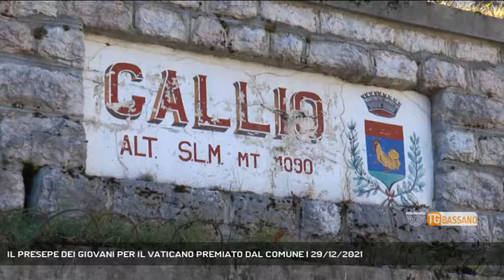IL PRESEPE DEI GIOVANI PER IL VATICANO PREMIATO DAL COMUNE | 29/12/2021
TG Bassano del Grappa 29/12/2021 - GALLIO - Il Comune di Gallio ha premiato i giovani della parrocchia che hanno realizzato il presepe destinato alla sala Nervi del Vaticano e consegnato tre settimane fa al Papa.  || Il 10 dicembre hanno stretto la mano a papa Francesco, quando gli hanno consegnato il presepe che hanno costruito per sala Nervi, in Vaticano. Un momento emozionante per il gruppo Giovani della parrocchia di Gallio, che per il presepe a grandezza naturale hanno costruito la capanna con la legna raccolta dopo la tempesta Vaia, e realizzato le statue per completarlo. A seguire i ragazzi nell'appuntamento in Vaticano anche il vescovo Claudio Cipolla e 170 cittadini di Gallio. Ora l'amministrazione premia i ragazzi con una pergamena, a nome di tutta la comunità.A coordinare il lavoro dei ragazzi il parroco, don Federico Zago.Una grande emozione, dunque, specie quando il papa, insieme ai ragazzi, ha posizionato il Bambin Gesù nella mangiatoia. Un legame diretto con l'Altopiano, insomma, e un riconoscimento all'entusiasmo e allo spirito di iniziativa dei ragazzi. (Servizio di Federico Fusetti) - Segui Rete Veneta anche sul digitale terrestre! Visita il sito